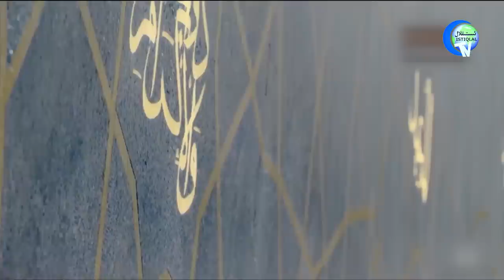ئىستىقلال كۈندىلىك خەۋەرلىرى 2022-08-15، خىتايغا قارشى 84 مىليون دوللارلىق كېلىشىم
ISTIQLAL KÜNDILIK XEWERLIRI 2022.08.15 / XITAYGHA QARSHI 84 MILYON DOLLARLIQ KÉLISHIM